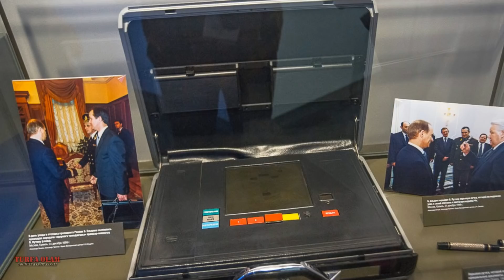ЯДРО ЧАМАДОНИ БОР ПРЕЗИДЕНТЛАР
Ассалому алайкум мухтарам Турфа Оламнинг гоибона ва кадрдон мухлислари.Хозирги сондаги ролигимиз оркали биз сизнинг эътиборингизга ядро чамадони хакидаги сизни кизиктирадиган керакли маълумотларни такдим киламиз.Мархамат тамоша килинг.